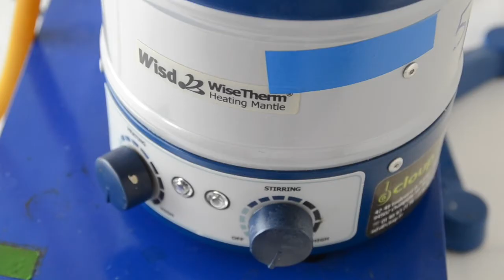Réaliser un montage à reflux (chauffe ballon)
Tous les bons gestes pour réaliser un montage à reflux à l'aide d'un chauffe ballon lors d'une synthèse en TP.

Niveau : Lycée (2nd)